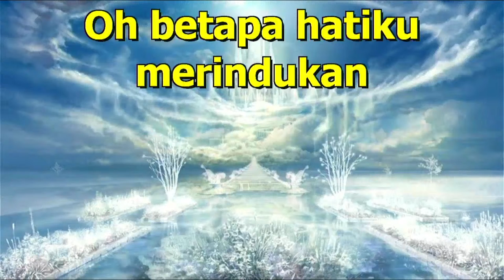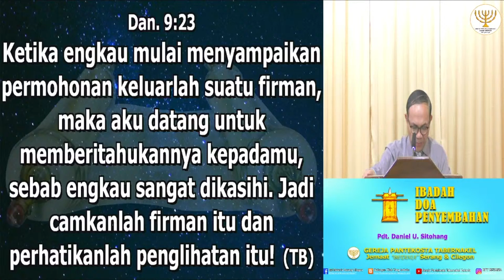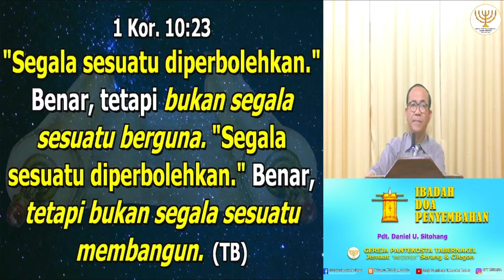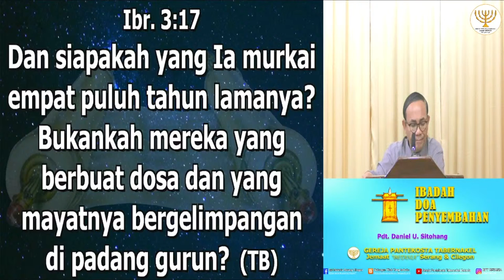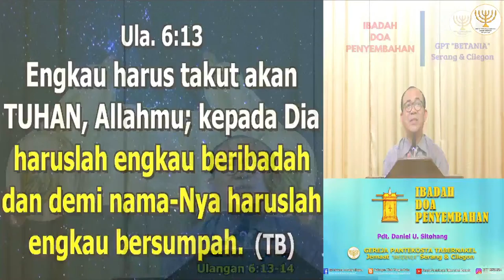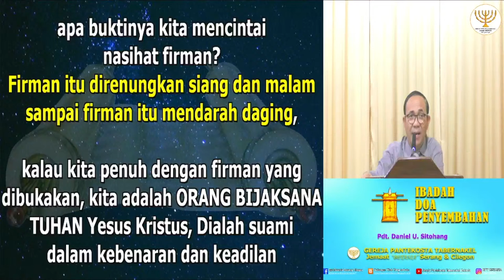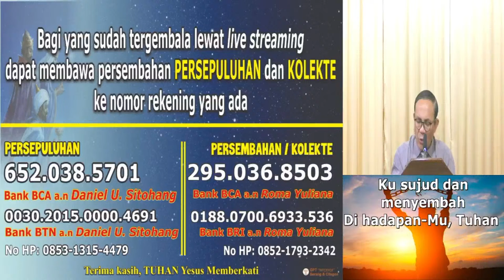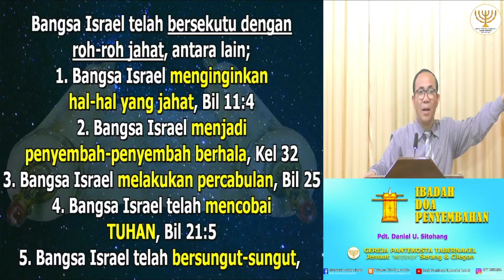IBADAH DOA PENYEMBAHAN, 06 APRIL 2021 - Pdt. Daniel U. Sitohang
Shalom..

Sedang Tayang..
IBADAH DOA PENYEMBAHAN, 06 APRIL 2021

Terimakasih.